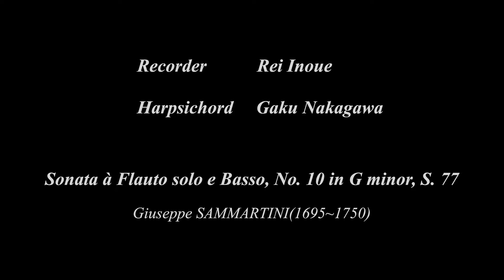Sammartini: Recorder Sonata in G minor (Parma No. 10)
Giuseppe Sammartini (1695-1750): Recorder Sonata in G minor (Parma manuscript No. 10)
I. Adagio - 0:00
II. Allegro - 0:33
III. Largo - 1:51
IV. Allegro - 3:50

Recorder: Rei INOUE
alto recorder by Martin Skowroneck in the style of Bressan (1960-70s)

Live recording in the 12th March, 2022 at Kyudo-kaikan hall (Tokyo)